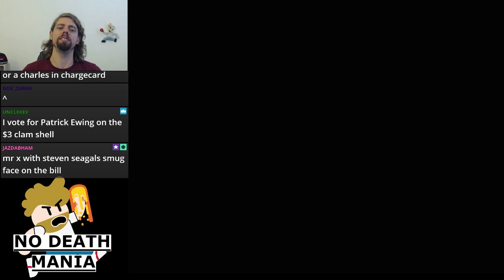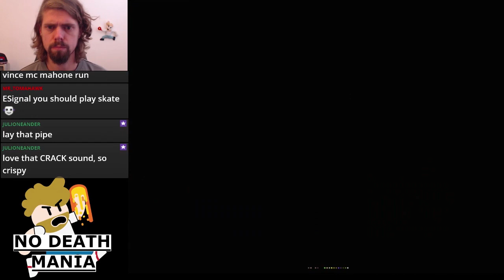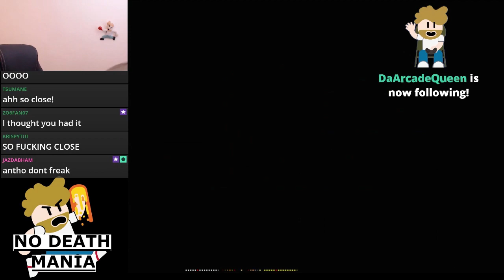unLucky 13 NO DEATH fails Streets of Rage 2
I have achieved a no death in levels 1-7 thirteen times. I'll keep at it or my name ain't Anthopants.